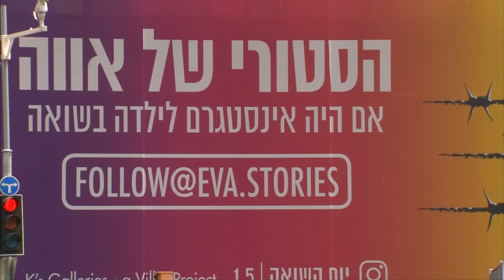What if a girl in the Holocaust had Instagram?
Eva’s Stories or ‘The Girl With The Instagram’ is a must-read social media initiative that give us a glimpse into how it would be if the Nazis ruled the world today.  (Video - Reuters News Agency used with permission)